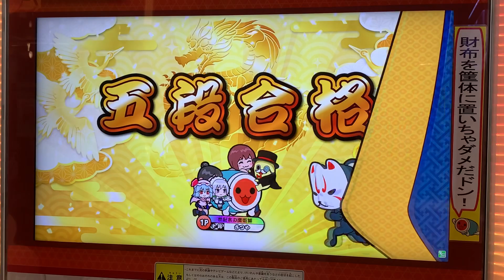太鼓の達人ニジイロVer.段位道場2020 五段 金合格(フルコンボ)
今回バカ強い

おさえるポイント

【夜想曲Op.9-2】
・6分と12分の間隔(感覚)を覚える
・8分と16分の叩き分けも忘れずに
・この曲に関しては「揺れない」ことに注意

【東京特許キョ許可局局長!!】
・ここでコンボ数を稼ぐ
・2-4打は利き手から入れば必ず次の複合は利き手から入れる
・最後に注意

【Xa】
・ドラム譜面をマスターする(白薔薇やユウガオや紅がオススメ練習曲)
・苦手な複合は一つ一つ研究する
・16分(見た目24分に近い)はスピード重視